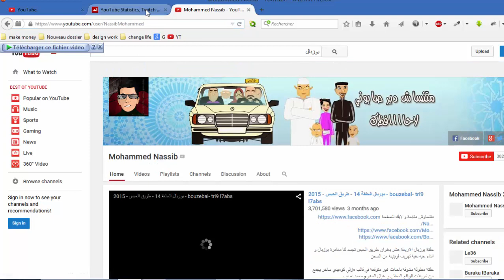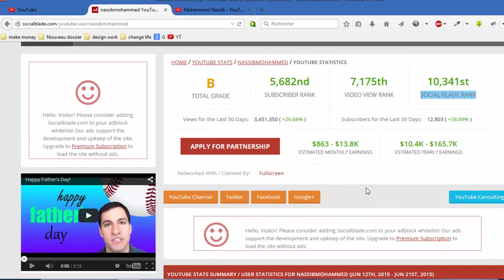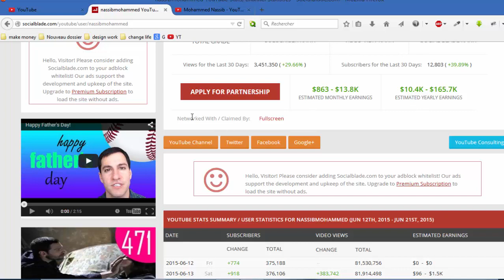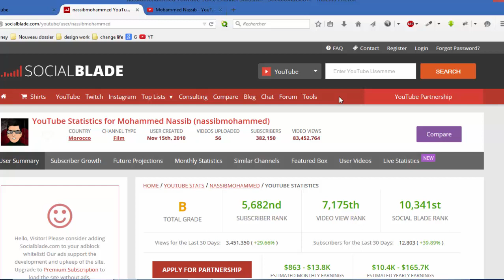الحلقة 4 معرفة كم تجنيه بعض القنوات في اليوتيوب YouTube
رابط الموقع
للاشتراك بالقناة :  goo.gl/lv1oXm
راسلوني على :
جوجل بلس :  goo.gl/pUyVHV
توينر : goo.gl/pNG9hN
فيس بوك : goo.gl/mUwnq2

بعد أن قمت بالاعلان عن الدورة و هي عبارة عن سلسلة من الدروس القصيرة لتنشأ قناة ناجحة في اليوتيوب ، أنا جربت هذا على قناتي و التي أقدم فيها دروس الفوتوشوب و لكن بالانجليزي ، لكن في هذه الدورة سأنشأ معكم هذه القناة.

في أول درس في هذه السلسلة أردت أن أتكلم عن موقع يعطيك احصائيات أي قناة تريدها و معرفة كم تجني تلك القناة من المال ، و لكن هناك جانب أخر للموقع فيمكنك معرفة ما القنوات الاكثر شهرة و منه تستطيع أن تعرف أي مجال أكثر نجاحا